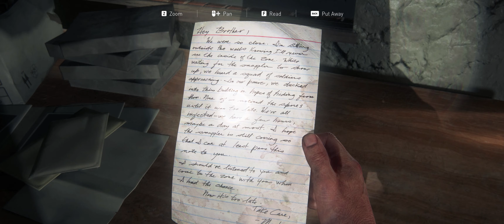The Last Of Us Remastered PC - Part 2 Gameplay